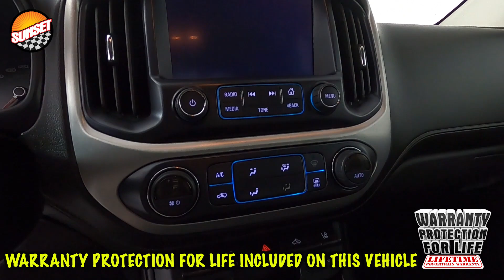2018 GMC Canyon SLT Truck 1GTG6DEN0J1167043